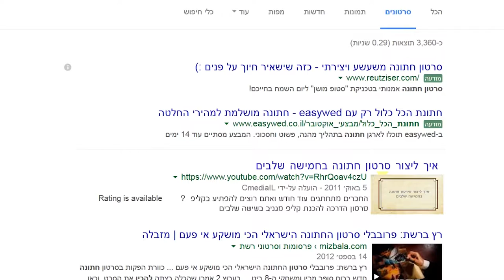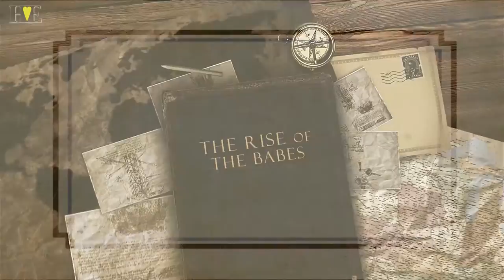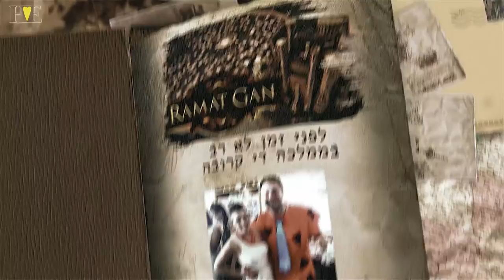Hila & Eli Wedding Video